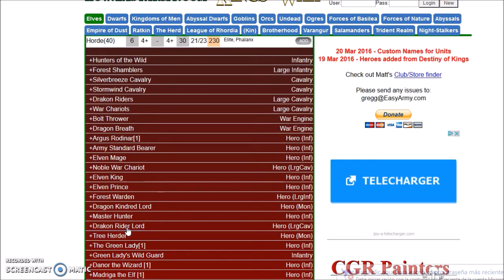CÓMO JUGAR A KINGS OF WAR (10) - Escogiendo y seleccionando unidades de un ejército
En este vídeo de cómo jugar a Kings of War, veremos cómo hacer una lista de ejército, seleccionar tropas, regimientos, hordas, legiones y demás unidades.

Podéis descargar las reglas en inglés o compar el reglamento

O si las preferís en español, registaros en este foro, descargadlas y presentaros, no me seáis gañanes, que la gente es muy maja y puede que os resuelvan dudas mejor que yo :P